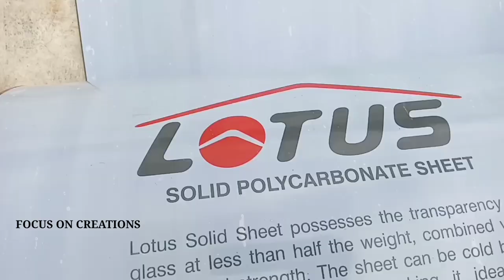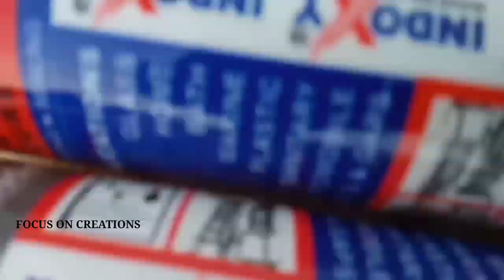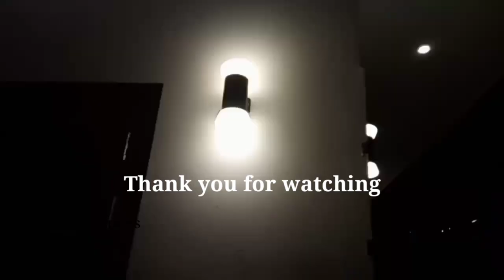| Polycarbonate |sheet |work in ||kerala |Coffie brown|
gi pipes
polycarborn sheets
etc..